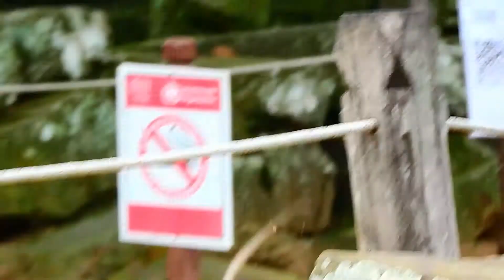JANE PULL MOUTH HER BABY JODY DENY MILK WHILE SLEEP ON THE STONE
Welcome  to GM Monkey!
My channel is talking about the real life of the monkey at street Angkor Wat and street Angkor Thom Cambodia in Siem Reap in my channel have the videos monkeys activiy and real life.
Finally I hope that you love the monkey and you love my videos.

Best regards
GM Monkey